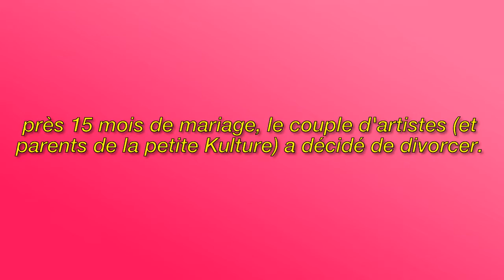Cardi B et son mari Offset se séparent